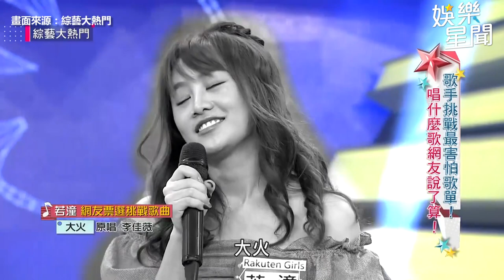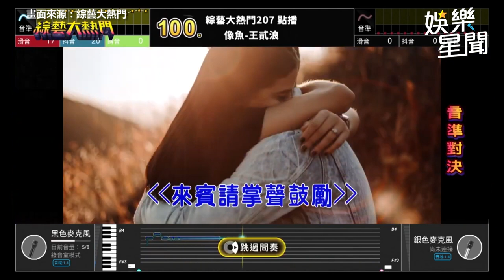啦啦隊女孩超會唱！若潼挑戰地獄歌單秒「顱內高潮」毒舌評審也淪陷：不比原唱差｜@star_setn